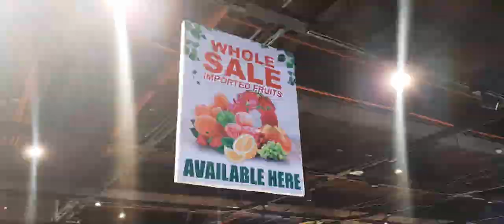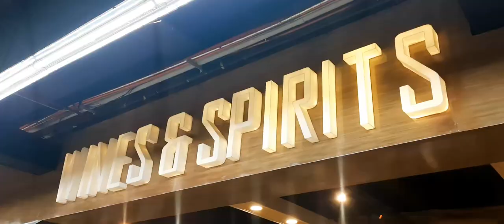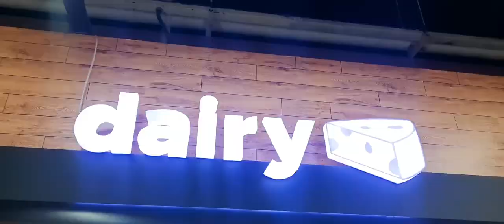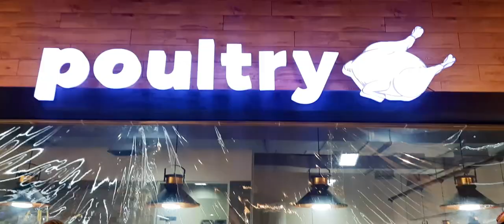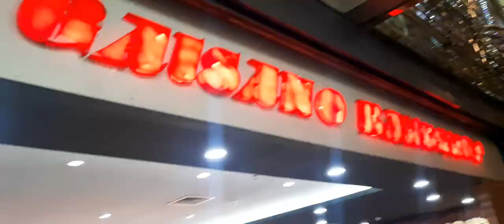Gaisano Country Mall VLOG